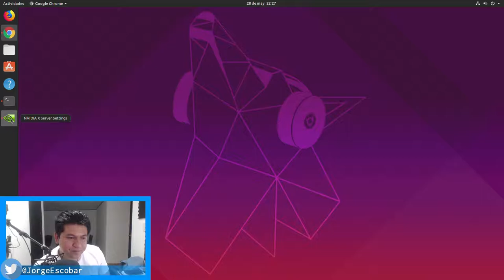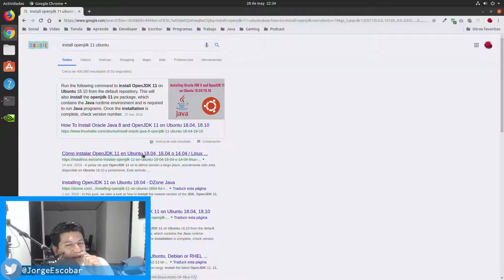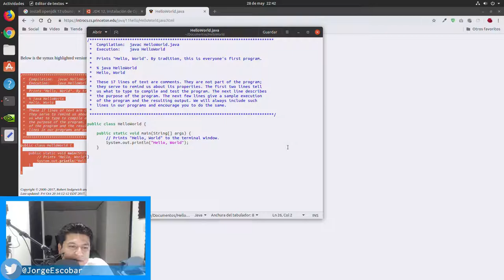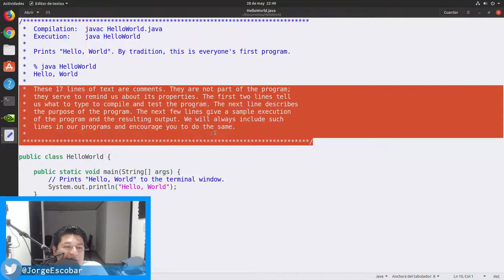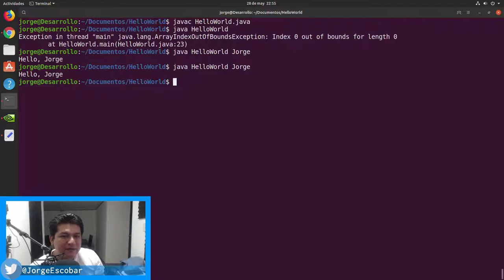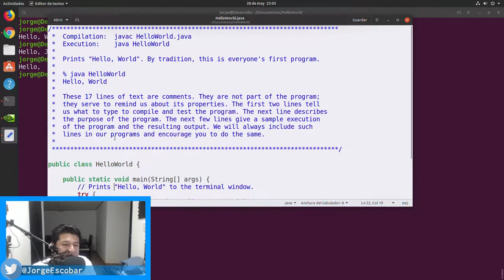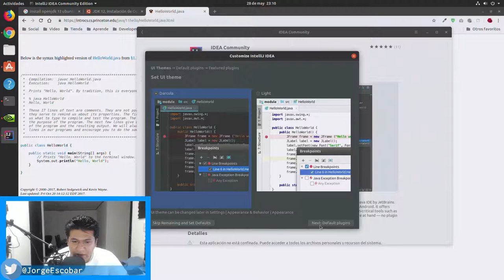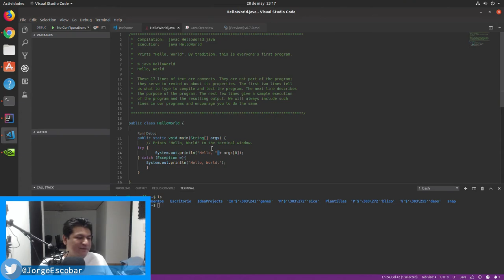Happy birthday to me and celebrating installing Ubuntu and Java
And today it's my birthday, I'm celebrating with wine and Ubuntu...